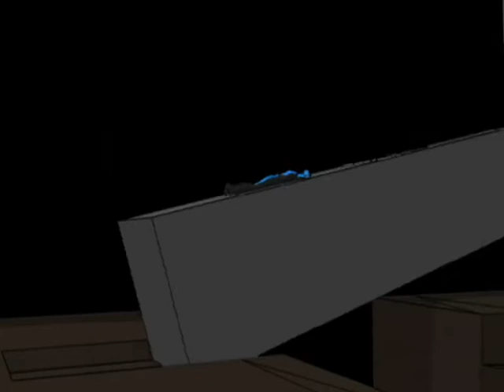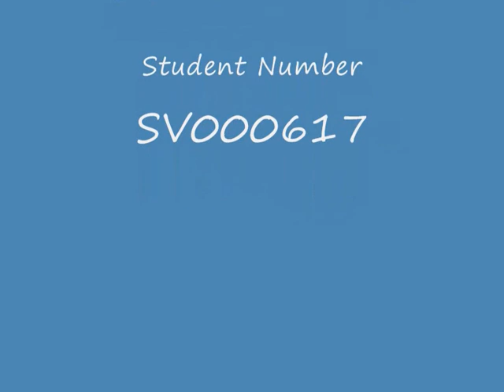Year 3 - Character Animation, Finished Animation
We were given a selection of characters to choose from so i chose the superhero look to go with my comedy theme, sort of the incredibles theme really, i had to create the environment and rig and animate all that you see